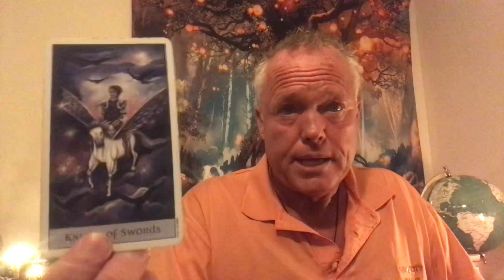♌️~LEO ~ ❤️ A MUST WATCH…YOUR FEARLESS FREEDOM LIGHTS UP THE WORLD!!! ❤️ AUGUST TAROT READING ~ ♌️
Welcome soul family members to Tree of Life Tarot.  This is a LEO AUGUST TAROT READING on July 26, 2021.

❤️ A MUST WATCH…YOUR FEARLESS FREEDOM LIGHTS UP THE WORLD!!! ❤️ ***

For the LEO AUGUST Extended Tarot Reading, click here;

List of Services Available:

1. $20 for one question, 3 card tarot reading. You receive an email describing the energies, the messages and an image of the cards in your reading within 5-7 business days.
2. $50 for a 30-45 minute recording of your personal tarot reading.  I email you a private link to your tarot reading within 5-7 business days.
3. $100 for an emergency personal tarot reading.  I’ll email you a private link to your personal tarot reading within 24 hours of payment received.
4. Live one hour personal tarot readings through Zoom or FaceTime.  This is a more personal format allowing questions and direct interaction throughout your tarot reading.  No set price, I leave this up to you and your capabilities.  This way, no one is excluded.
5. Life Coaching and one hour mentoring sessions, with tarot cards being optional.  We discuss your life and the challenges you’re facing and I share with you my intuitive guidance, along with the wisdom from life experiences.   No set amount.  The customer pays whatever price or amount works best for you.